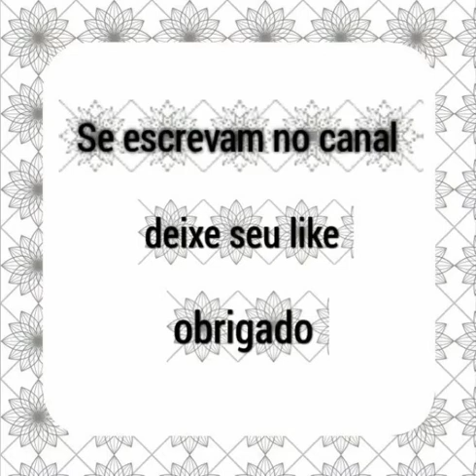Viana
virginia fonseca
ana mosconi